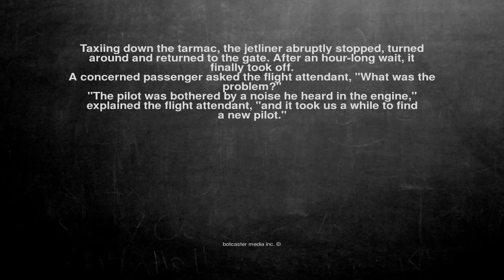Ok, here is the joke. Taxiing down the tarmac, the jetliner ab...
Taxiing down the tarmac, the jetliner abruptly stopped, turned around and returned to the gate. After an hour-long wait, it finally took off.

A concerned passenger asked the flight attendant, "What was the problem?"

"The pilot was bothered by a noise he heard in the engine," explained the flight attendant, "and it took us a while to find a new pilot."